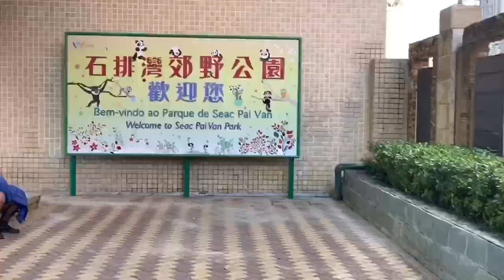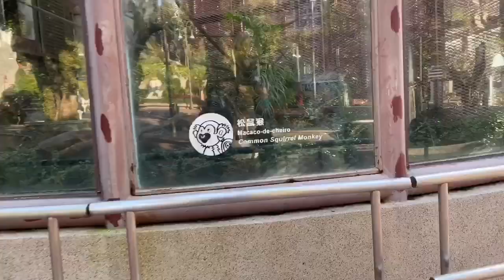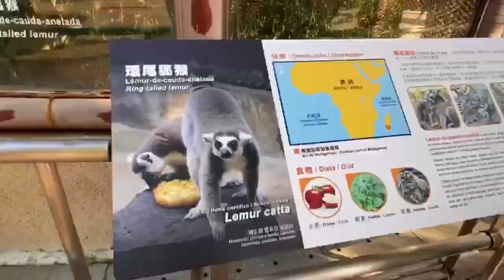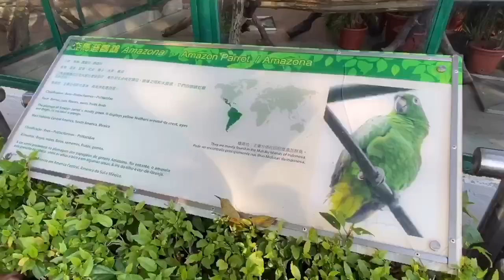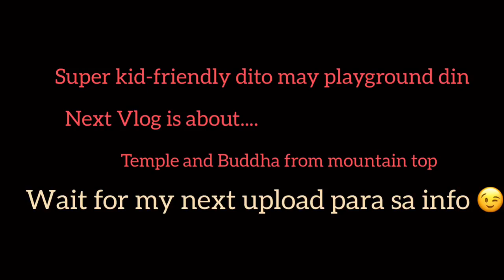MACAU: PANDA ENCOUNTER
Dahil Quarantine period ngayon ang dami kong time mag upload ng mga travel vlogs ko na natengga dito sa phone ko. If you have any questions regarding macau, feel free to message me in my facebook page.

Paki click na rin ang bell 🔔 button para updated ka sa aking new videos! ❤️

Expenses:
Fare: 6mop(flat rate) via bus, per way(12mop roundtrip)
If may bus card ka, 3mop lang per way.
Entrance: 10mop 13yo up, 12yo below is free

Total expenses: 12+6=18mop (bus fare)
20mop for 2 adults = 38mop only ❤️

Other Macau travel Vlogs

Airport free shuttle going to your hotel guide

Cheap Finds in Macau/Bilihan ng pasalubong

Royal Tower, Hotel Lisboa Room tour

Grand Resort Deck, Galaxy Macau(Summer Vibes in Winter)

Murang Foodtripan at Libreng palaruan

FREE TASTE CENTER(charrrr sa center! Haha)

Low cost cable car ride going to mountain top, macau sight-seeing

Buffet Breakfast at Broadway Kitchen

Free cable Car ride, Goldbars and diamonds, macau light festival